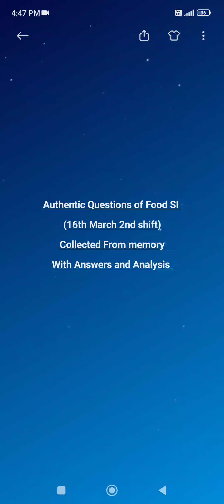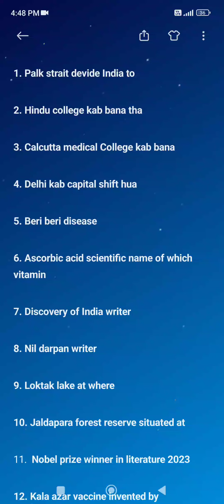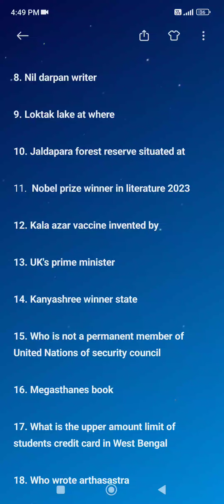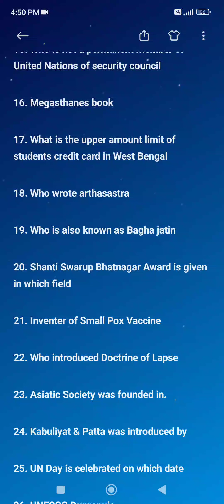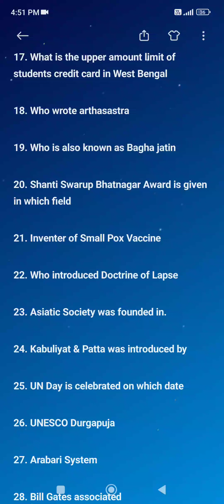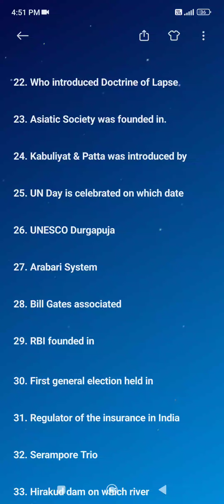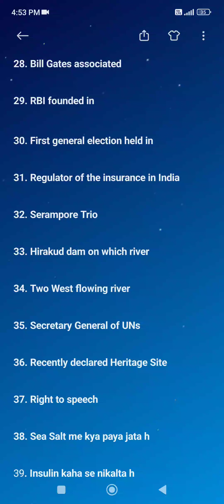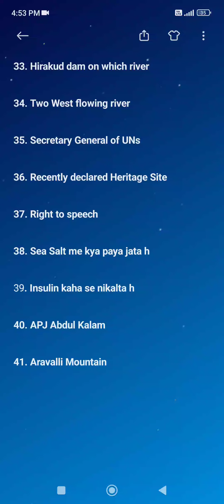Food SI Question Paper with Answers and Analysis| 16th March| Shift-2